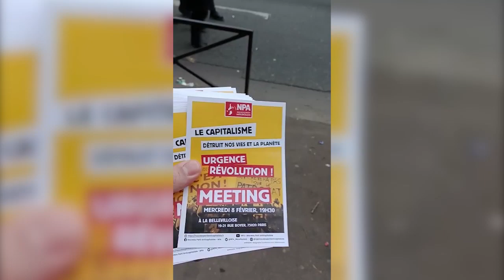Imágenes de la huelga general del 31 de enero en París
Imágenes de la movilización en París durante la huelga general del 31 de enero en Francia.